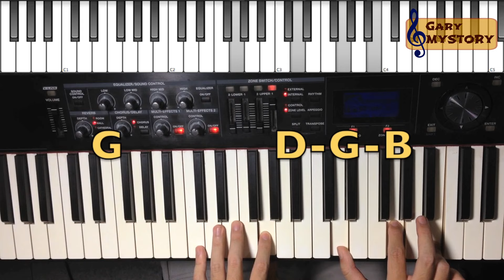All of Me - John Legend Piano Tutorial The Most Easy Version (Intro & Verse)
The Most Simple And Easy Piano Tutorial That You're Going to Find in Youtube. This Video is meant for beginners, Who want to learn fast and quickly.
Learn How to Play Piano Instantly!!! The Most Easy Version of "All of Me"
Less black keys, transposed to G. Enjoy this piano tutorial :)